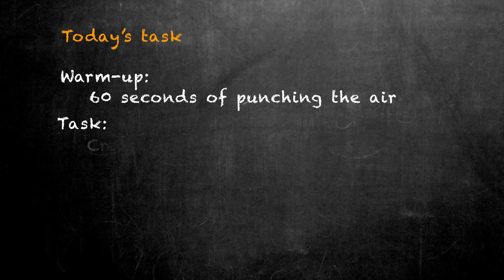School of parkrun - Art - Task Nine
Here is your task: Create a Kindness basket using natural resources. What will your basket be made from? What will you put in the basket?

Share your work using